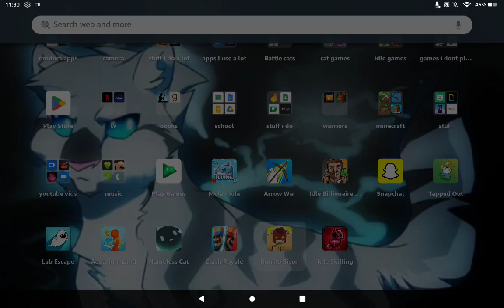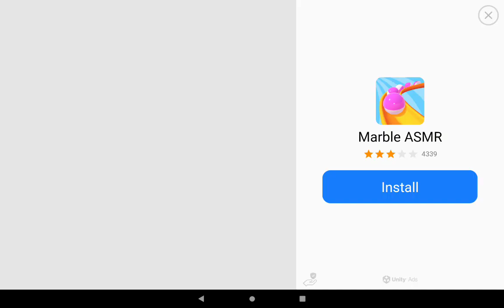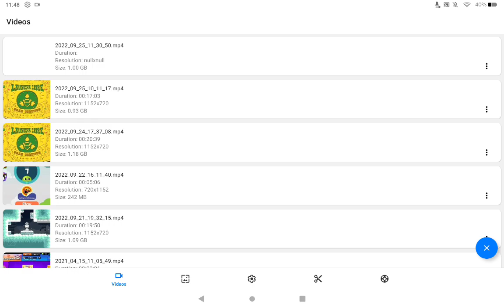playing burrito bison and killing gummy bears Part 3